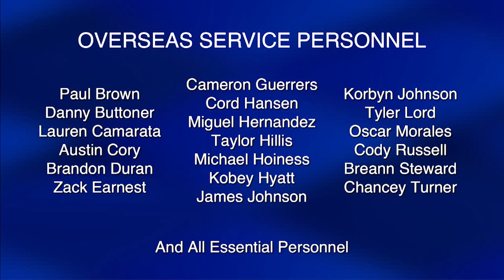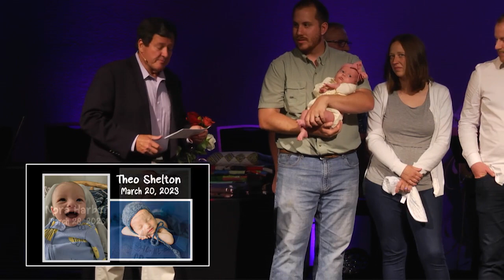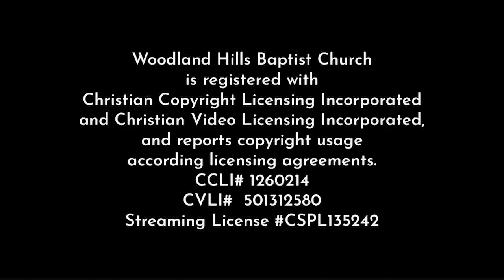May 14, 2023 - Mother's Day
Good Morning and Happy Mother's Day! Join us today as we sing "When We All Get To Heaven", "We Praise You", "Because He Lives", and "I Speak Jesus".  This week, our message is titled "A Godly Mother Helps Her Children Know God Is Real". Thank you for joining us!

[00:00] Announcements
[05:48] Worship
[35:42] Sermon